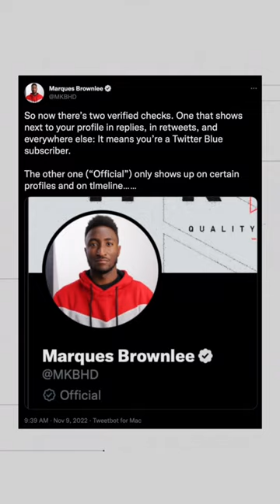Twitter had/kinda still has a second “Official” check mark for verification?